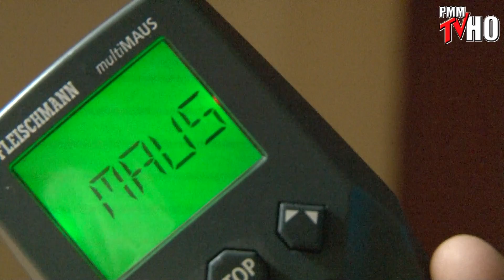Spotkanie przy makiecie SKMK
Dnia 23 kwietnia 2016 roku odwiedziliśmy z kamerą siedzibę Sopockiego Klubu Modelarzy Kolejowych. Odbywało się tam "Spotkanie przy makiecie".
Było to typowo techniczne spotkanie - bez publiczności, po awarii wodociągowej, która spowodowała zalanie pomieszczeń modelarni wraz ze znajdującymi się tam segmentami makiet.
Modele odbudowano i należało je sprawdzić i przetestować.